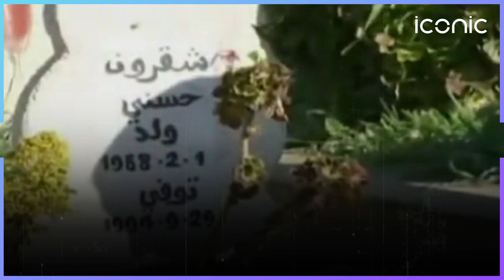ما لا تعرفه عن الشاب حسني أيقونة الراي الجزائري | hasni is iconic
إحترف كرة القدم⚽ ووالده اراده أن يكون طبيبا 👨‍⚕️💊..
ما لا تعرفه عن الشاب_حسني ايقونة الراي الجزائري 🪗🎶🇩🇿..